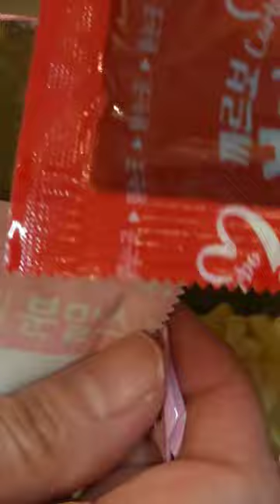Best way to eat Samyang Buldak carbonara spicy ramen 🌶🌶🔥🔥🔥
This is a way to eat the Carbonara Buldak Ramen Samyang Carbo Hot Chicken Flavor Ramen. Wrap it in bread. This is very spicy noodles.